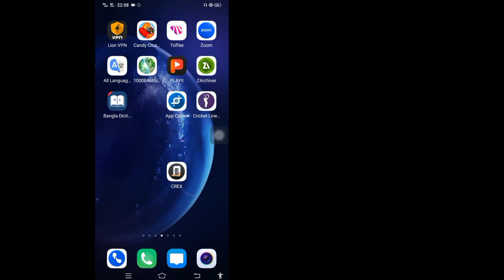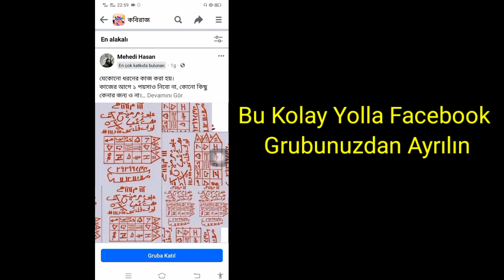Facebook'ta Bir Gruptan Nasıl Ayrılılır (güncelleme 2023) | Facebook grubundan ayrıl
Facebook grubundan ayrılın...

Bu videoda size Facebook'ta Bir Gruptan Nasıl Ayrılacağınızı göstereceğim. Bu çok kolay ve basit bir yöntemdir. Bu videoyu izleyin ve Facebook'ta bir gruptan nasıl çıkılacağını öğrenin.